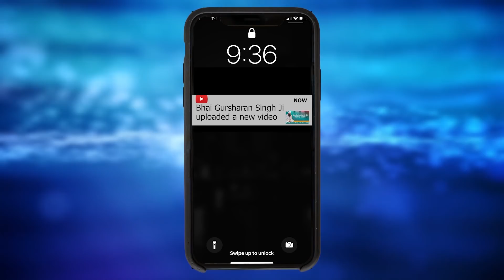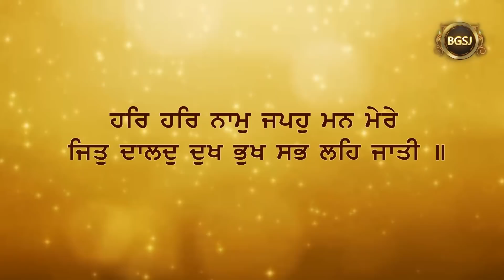Kalpe hoye man kiven shaant Ho sakde han ? | Bhai Gursharan Singh Ji (Ludhiana Wale) | Anmol Bachan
Title     : How the troubled minds can get peaceful ? (ਕਲਪੇ ਹੋਏ ਮਨ ਕਿਵੇਂ ਸ਼ਾੰਤ ਹੋ ਸਕਦੇ ਹਨ ?)
Album : Mere Man Naam Nit Nit Leh

A/C Name : Bhai Daya Singh Ji (Nishkam) Satsang Sabha
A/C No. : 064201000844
IFSC Code :ICIC0000642

FCRA Accounts :
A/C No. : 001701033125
IFSC Code : ICIC0000017
SWIFT Code : ICICINBB017
Pincode:- 141001

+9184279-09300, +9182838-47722